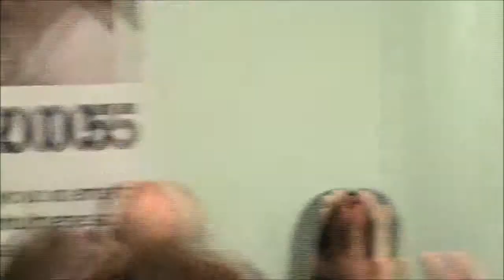RD_XVII_25-04-2013 1 wprowadzenie do WPF zadania "Budowa kortów tenisowych w KS Grębałowianka"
Obrady XXIX sesji Rady Dzielnicy XVII Wzgórza Krzesławickie z dn. 25 kwietnia 2013.

Wniosek o wprowadzenie do Wieloletniej Prognozy Finansowej Dzielnicy XVII Wzgórza Krzesławickie zadania „Budowa kortów tenisowych na terenie Klubu Sportowego Grębałowianka".